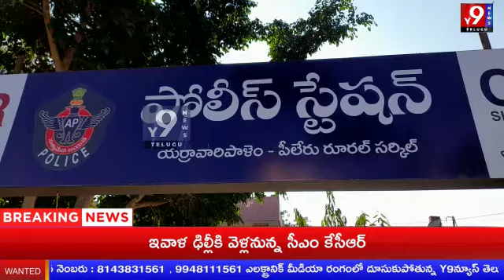సమీపంలో 10 ఎర్రచందనం దుంగల తో పాటు 3 తమిళ కూలీలు అరెస్ట్ || Y9NEWS TELUGU